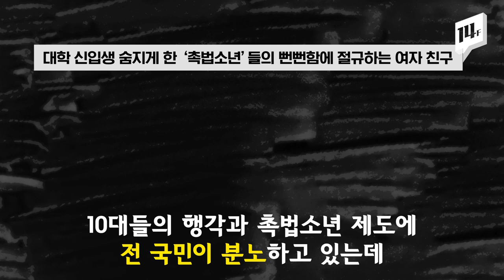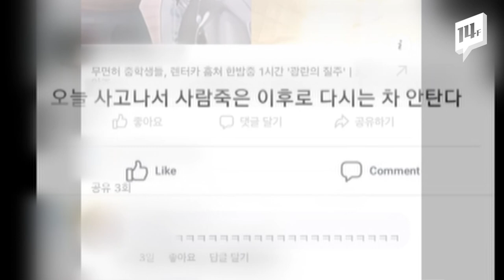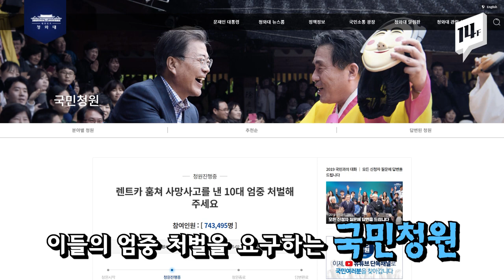훔친 차로 새내기 대학생 숨지게 한 10대...어려서 풀어줬더니 알고 보니 '상습범' / 14F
13살 중학생과 또래들이 훔친 차로 경찰과 추격전을 벌이다 대학생을 치어 숨지게 한 사건, 알고 계시죠?
이들이 형사 처벌 면제 대상인 촉법소년이라는 사실이 알려져 논란이 일고 있습니다.
그런데 이들은 이번 사고 이전에도 수차례 차를 훔치고 사고를 낸 사실이 확인돼 논란은 더 커질 것으로 보입니다.